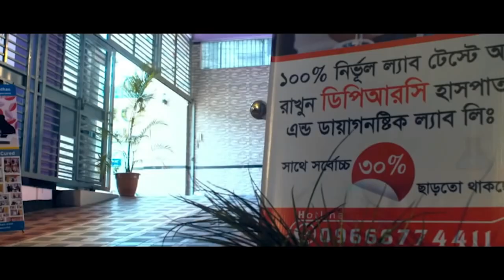PLID কোমর ব্যথা থেকে মুক্তি পেলাম।plid treatment, plid treatment in bangladesh,plid cause, Back pain